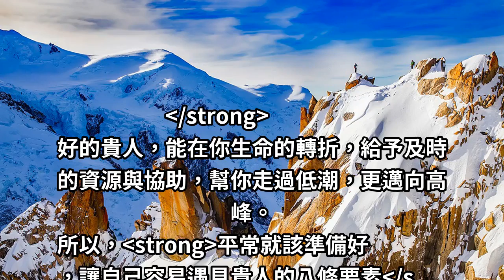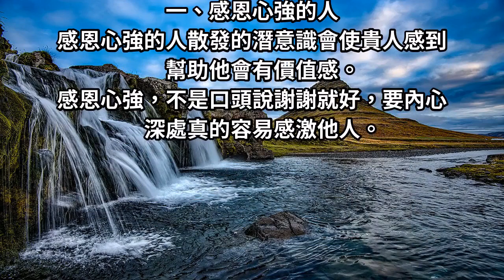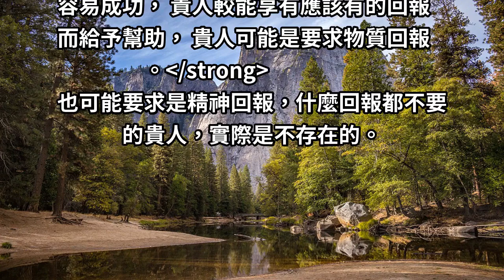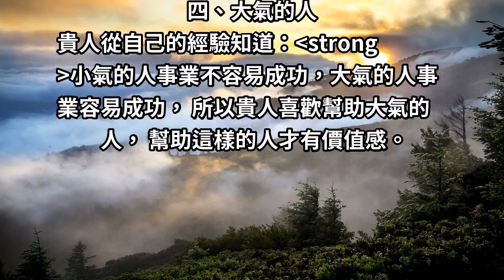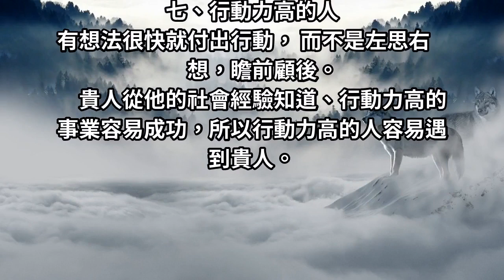「貴人」不會憑空出現！這 8 種人，貴人 「不請自來」！其中有你嗎？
成功人士常在演講分享經歷，每個人都不乏提到自己，除了自身努力外，更多虧遇到了「貴人」相助。
如同千里馬遇見伯樂， 我們總盼望能遇見自己重要的貴人。
好的貴人，能在你生命的轉折，給予及時的資源與協助，幫你走過低潮，更邁向高峰。